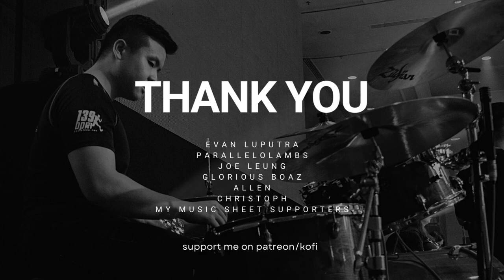Attack On Titan OP8| SiM| Under The Tree| Drum Cover| Raymond Goh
0:00 - 0:25 Section A - Verse 1
0:26 - 0:55 Section B - Verse 2
0:56 - 1:45 Section C - Chorus
1:46 - 2:09 Section D - Outro